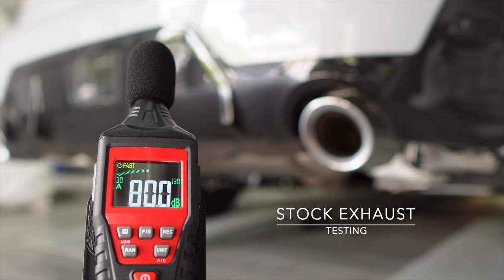BMW G20 330i B48 LCI Sound Test w/ Valvetronic Fi EXHAUST Catback X Utmost Downforce Garage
BMW G20 330i B48 LCI  is installed with Fi EXHAUST valvetronic catback and quad tips in silver for increased performance and sound.

BMW G20 / G21 320i / 330i / M340i (OPF / Non-OPF) car models.